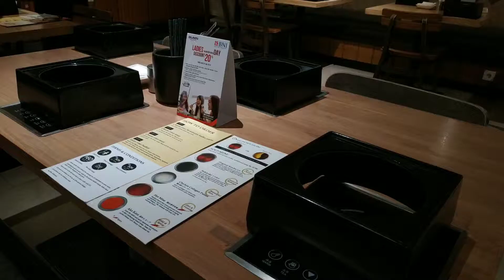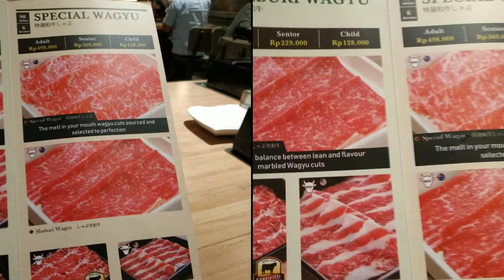Makan Shaburi !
Video Singkat pas makan Shaburi di Grand Indonesia